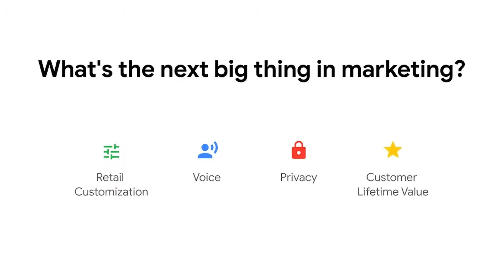What Is Next? | Think with Google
Voice is the next big thing. Paragon has made it easier for you with the integration of Google Assistant. Schedule your next service appointment or test drive by simply saying, "Hey Google, talk to Paragon Honda".

Visit ParagonHonda.com for more information.